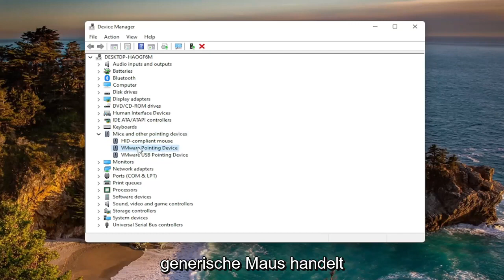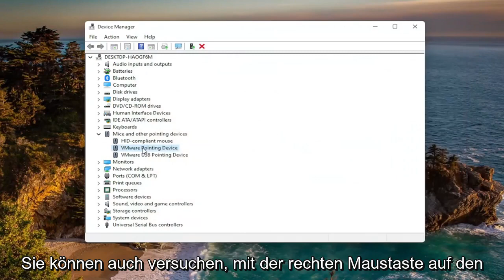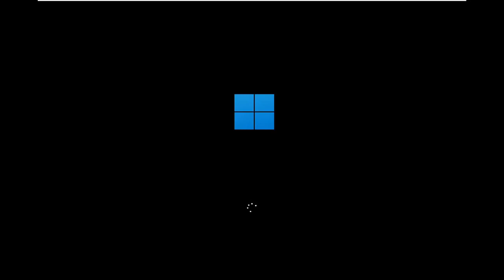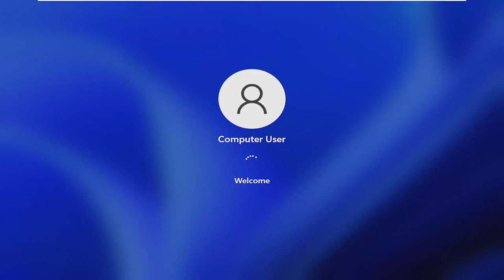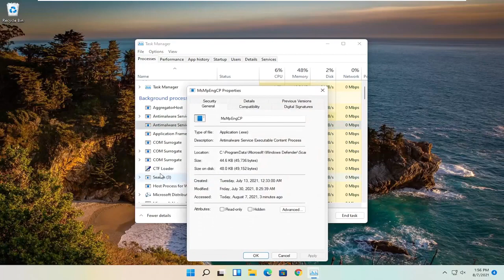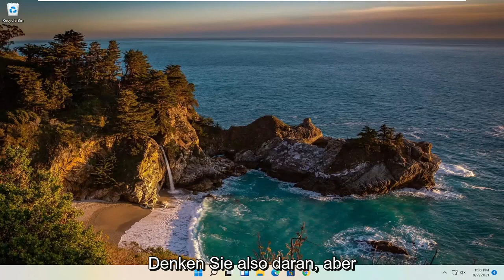So beheben Sie das Problem mit dem Verzögern oder Einfrieren des Mauszeigers in Windows 11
Mausverzögerung in Windows 11 kann extrem nervig sein. Dies kann Ihre Produktivität verlangsamen oder zu Fehlern führen, wenn Sie versuchen, Dokumente zu erstellen oder Spiele zu spielen.

Computer können unter langsamer Reaktion oder „Lag“ leiden, ein Begriff, der häufig in Online-Spielen verwendet wird. Im Allgemeinen ist Verzögerung der Zeitunterschied zwischen dem Initiieren einer Aufgabe und der Aktion oder dem Ergebnis. Es kann sich beispielsweise um eine Verzögerung handeln, die zwischen dem Drücken einer Taste auf der Tastatur und dem Erscheinen des entsprechenden Zeichens auf dem Bildschirm auftritt. Dies ist ein einfaches Beispiel, aber es gibt viele andere Situationen, in denen Verzögerungen ein Problem darstellen können.

In diesem Tutorial behandelte Probleme:
Mausverzögerung Windows 11
Maus verzögert in Spielen
Mausverzögerung behoben
Mausverzögerung in Spielen
Mausverzögerung und Piepsen behoben
Mausverzögerung nach Windows 11 Update
Mausverzögerung und Piepsen Windows 11
Mausverzögerung während des Spielens
Mausverzögerung beheben Windows 11
Mausverzögerung gta 5
Gaming mit Mausverzögerung
Mausverzögerung gta v Menü
Mausverzögerung in Windows 11
Mausverzögerung in Spielen Windows 11
Mausverzögerung in gta 5
Probleme mit der Mausverzögerung
Maus- und Tastaturverzögerung Windows 11
Mausverzögerung Logitech
Mausverzögerung Laptop
Mausverzögerung Nvidia
Lag keine Maus
Mausverzögerung auf zweitem Monitor